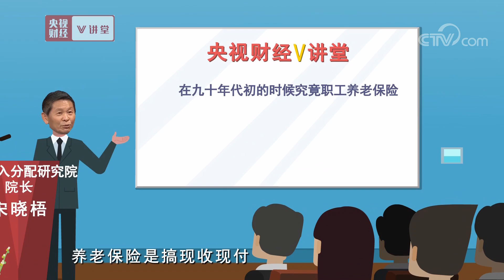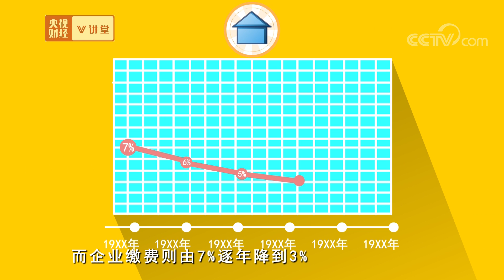《央视财经V讲堂》养老保险为什么要全国统筹？20190707 | CCTV财经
本期节目主要内容： 当改革开放的春风吹过之时，并非一切都是美景，也有一些领域会经受阵痛之苦，养老体系的改革就是其中之一。上世纪90年代，我们国家开始对养老保险制度进行改革，由以前的企业自行负责养老保险，转变为缴纳一定的社会保险统筹基金。